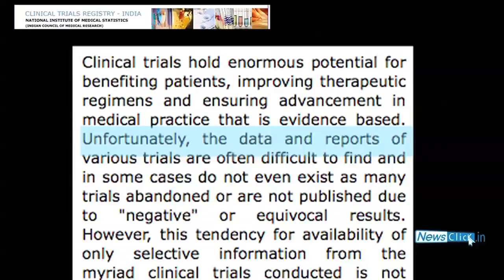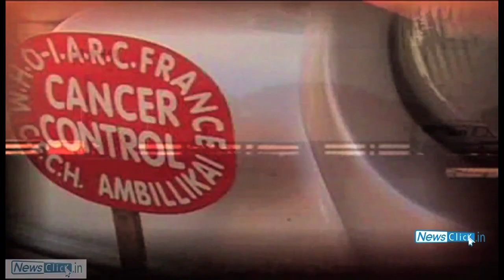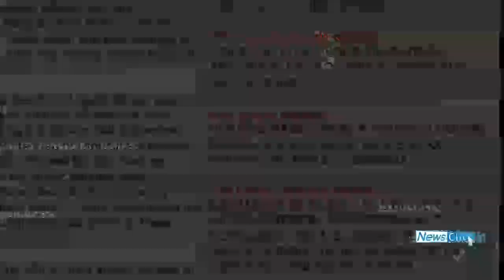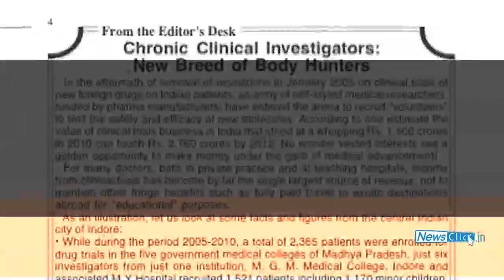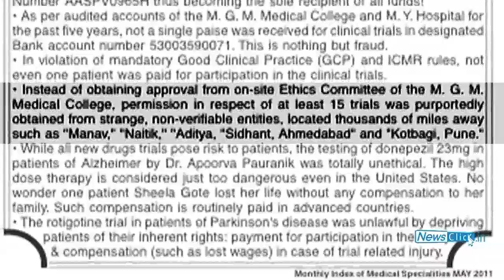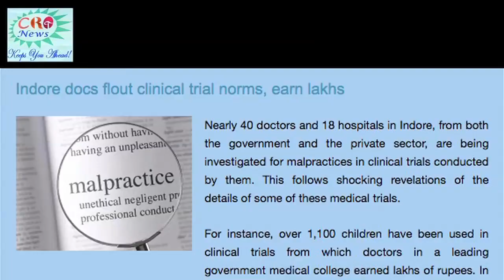Clinical Trials - Fatal Remedies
Many unsuspecting people in India, subject to clinical trials, have suffered fatalities. Newsclick examines this issue in the light of a government committee report on the HPV vaccine controversy. This Newsclick feature also follows up an earlier production on the HPV vaccine issue.